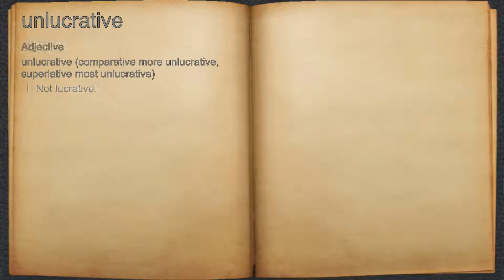What does unlucrative mean?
A spoken definition of unlucrative.

Intro Sound:
Typewriter - Tamskp